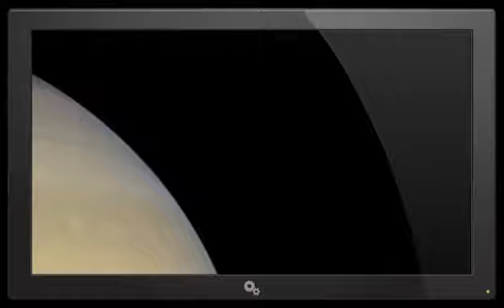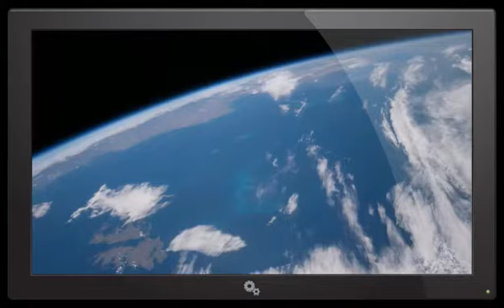Planet X Nibiru 2017 update today 3rd - Where Planet X Now and When Nibiru will Reach Earth [VIDEO]